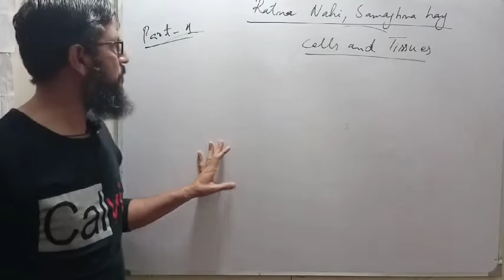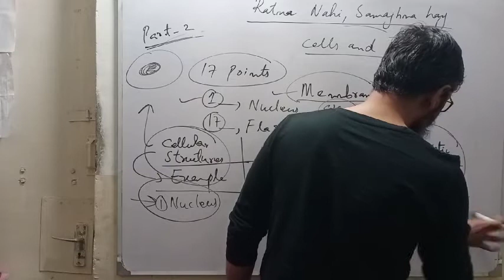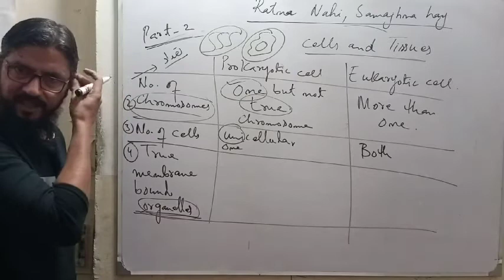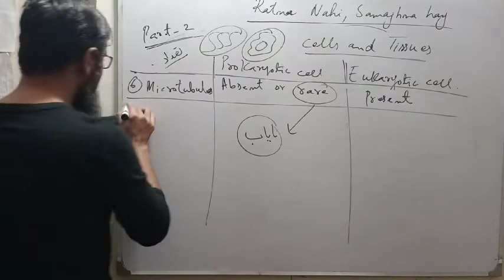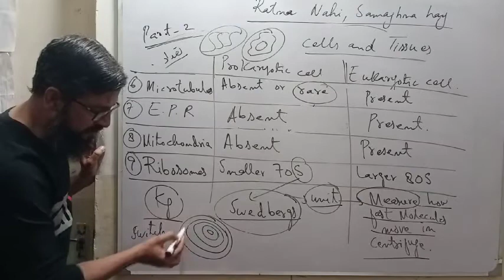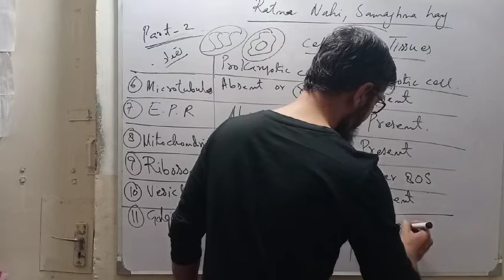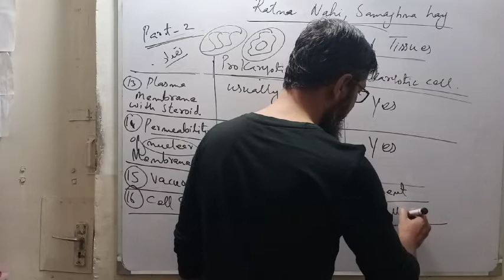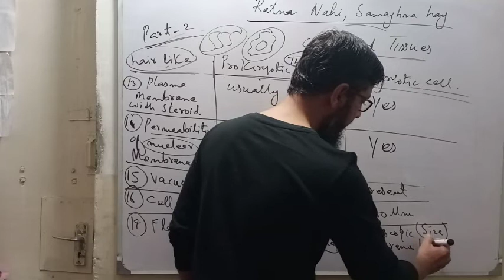PROKARYOTES EUKARYOTES PART 2